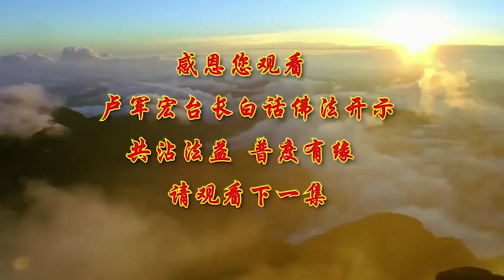视频中心 白话佛法繁體中文 【四圣谛就是解脱谛】-卢军宏台长白话佛法开示（第45集）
首页  视频中心  白话佛法繁體中文
【四圣谛就是解脱谛】-卢军宏台长白话佛法开示（第45集）
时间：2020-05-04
下载MP3 下载视频 英文版视频

好 今天我们继续，给大家说《白话佛法》。学佛就是要解脱，因为我们人在一生当中，到了中年就会开始回忆，回忆自己的一生，年轻的时候，人经常会想，我们为什么人生会失去这么多，年轻的时候拥有的怎么到现在都没了，包括朋友 包括一些家，我们到人间究竟来是为什么的，所以很多人就说，我们难道到了人间，就是为了跟其他的人一样，在走一个生活的程序吗，就是这么走完了路，自己都不知道来干什么的，等到我们走完了程序的时候，我们才知道原来在这个人间，应该学佛，应该懂得我们接下去往哪里走，但是谁也没有想到，因为在人间的时候，你不会想到要学佛，首先你没有这个缘分，因为你整天关注着自己的小家，你忘记了你还有个慧命的家，因为每一个人都有自己的慧命，你的肉体是一个家，但是你的智慧又拥有了你另外一个家，而这个智慧的家，会让你一生摆脱你的烦恼和痛苦的。

所以很多人一生在这个社会上，他痛苦万分，他就是没有找到一个智慧的家，很多人在肉体上拥有了房子 汽车，拥有了自己豪华的住宅和一些朋友，但是这些都是如过眼云烟，很快就会没有了，没有人会想到，我应该为我的未来，我到底准备到哪里去，我要为我自己的未来做一些准备，我为什么会这么痛苦，为什么在我的中年时代，就会发生这么多的事情，因为你找不到另外的一个生命，那就是慧命。

所以师父希望你们摆脱痛苦，摆脱烦恼，拥有自己的慧命，我们人很可怜，很多人刚刚学佛，刚刚找到一个自己的家，但是又因为自己的无明，造成了自己很多的不好的毛病，然后自己又懈怠，找到了佛法，慢慢地又丢失了佛法，因为在学佛当中，烦恼它克除不了，他不能克制自己的忍耐，他不能忘记别人跟他累世的冤结，他不能原谅别人 不能包容别人，他每天活在痛苦和烦恼当中，他的慧命又被他失去了，因为他看到了这个社会外环境，整天是你争我斗，整天是朋友和朋友的忌妒，和（在）烦恼当中度过，所以他也加入了这个行列，而远离了自己的慧命。

所以学佛的人，师父告诉大家，就是要懂得，给你人生带来最大的痛苦是什么，那就是你的身体，你的身体一会儿好，身体一会儿不好，你的身体一会儿痛了 一会儿不痛了，你的人生用你的肉体需要享受，需要享受那些看不见的，很快失去的那些荣华富贵，当你有一天知道自己，得到晚期病症的时候，这一切又像云一样地飘散了，所以我们就在这个轮回当中，不停地在走着自己的命，我们放不下 所以我们摆脱不了，所以当很多人查出来自己，有严重的疾病的时候，他会带着一生的遗憾离开这个世界，这就是他拥有的仅仅是肉身，他没有留下自己慧命。

所以师父叫大家要学习，佛法就是教导我们，怎么样来解脱你人生的烦恼，佛法里边有最伟大的一个叫四圣谛，就是告诉你们有一个真谛 你知道吗，在这个人间，你只要掌握了这个真谛，你知道了这个世界怎么样地运作，你就能够克服自己的烦恼，你就能懂得怎么样走出人生的低谷，所以师父今天跟你们，简单地讲一讲四圣谛，佛陀告诉我们，我们佛教的道理，其实最简单的就是四圣谛，我们基本的理论，佛法的基本的理论就是四谛法，就是告诉我们什么是真谛，在这个社会上，我们要怎么样懂得，师父以后会找更多的时间，跟大家讲得详细点，今天 因为我还要跟大家讲很多的，佛法的经文。所以我会稍微简单地，把重要的告诉大家，首先告诉大家，四圣谛的“谛”什么意思，“谛”就是绝对的真理，就是真谛 就是真理，没有别人可以驳斥的，那么四谛是什么，大家都知道，苦谛 集谛 灭谛 道谛，从佛法上来讲 就是苦 集 灭 道，那么为什么这是一个永远的真理呢，因为 就是告诉大家，人生就是这么走过来的，人生 你不理解，它也是你要经历的一个真理，比方说苦谛 大家想一想，人的苦就是生 老 病 死，谁都躲不过，你今天再有钱，你再有名 再有利，你这个人也摆脱不了生 老 病 死，谁都躲不过的，这是个真谛吧，你说有钱人不死吗 对不对，你说身体再好的人 他不死吗，所以不管怎么样 要懂得，这个是佛法告诉我们 苦的，因为死的时候会很苦，老了 想做什么都做不动了，生出来很苦的，一个孩子生出来想吃什么，不能吃 没牙齿，冷啊 热啊 他又不能讲话 会哭，老了 你看看人多苦，所以菩萨告诉我们，首先 苦 第一个就是真理，因为谁都躲不过生老病死，第二个讲的是集谛，集谛就是集苦难的因，你为什么会苦难的呢，因为一切众生从无始劫以来，所有的众生，他们都有贪瞋痴的烦恼，就是你上辈子的贪瞋痴，延续到你下辈子的贪瞋痴，因为集谛，它是聚集了二十五有苦果之因的，这个二十五有是什么，就是告诉你们，有着二十五种生死轮回的生命的形象，就是六道 有没有，很多人都是从六道当中过来的，有地狱 饿鬼 畜生 阿修罗，人道 天道，那么这是二十五当中应有的六道，天界里边也拥有了包含欲界天的六天，色界天 无色界天，然后涵盖着初果 二果 三果的圣者，实际上菩萨告诉我们，这个世界这些东西都是有的，要你们懂得，把它归纳起来一共有二十五种，所以叫二十五有，也就是说你再怎么转，你也转不出去，它是一个真谛，因为生死轮回就是在这里边轮来轮去，所以菩萨就是告诉我们苦 集，就是因为有这个二十五（种）的，苦果的轮回，所以造成你的贪瞋痴，累世越积越多，这些苦难才会召感你三界生死的苦果，就是告诉你们，这个“集”就是集苦难的因，为什么你们会苦，你们自己要找到原因的。

所以有些宗教谈到原罪论，就是人生出来就有罪的，我们佛法界讲就是苦集灭道，集就是我们原来前世带来的那些因果，今世继续要接受它的果报和回报，善有善报 恶有恶报，上辈子没报完，这辈子继续报，第三个就是灭谛，灭谛是什么，也就是告诉大家，我们人也好 物品也好，在这个世界上，它总归会有结束的一天的，终有一天会灭，有生就有灭，讲得不是太好听一点，这地方着火了，它总归会灭掉的，你这个人再会打电话，喜欢讲很长很长的话，你记住了，你再怎么讲，他总归会有挂电话的时候的，他跟你讲一个小时，他也总归会有挂电话的时候，那么人生也是，你生出来 你身体再好，你觉得你活得很好，你也有走的这一天的，我们买的房子再好，时间住得长了，你能几百年住下去吗。你终有一天要灭度吧，所以灭 实际上，灭谛就是菩萨告诉我们的涅槃，很多人以为涅槃就是没了 死了，实际上涅槃是一种解脱，当你理解了这个事情之后，当你知道人不会死的，你就解脱了，所以这个灭谛是属于生死相续的，因为佛教里边不称为人死了就灯灭了，因为人死了完全知道自己会到哪里去，不会真正地死的，所以他会再投胎，或者他会到天道，或者到地府，所以这个生死相续就是灭谛，就是让人知道这个世界的真谛就是，你迷惑也好，你明白也好，最后迷惑了也会结束，你有智慧的聪明，不管你得到了什么，他最后都会灭度，所以必须叫我们懂得，这个世界既然，终有一天会结束你的苦难，或者结束你的快乐，那你为什么不能早点开悟，来远离你这个人间的烦恼，远离生死之苦，这就是第三个 苦 集 灭，还有一个道字 道谛，道谛就是当你找到了这条路，我们开车 如果迷失方向了，不知道往哪里开了，当你找到了这条路之后，终于找到了，我绕来绕去 绕来绕去，这条路可以回家了，这条大路 我只要一直开就可以了，当你找到了这条道路的时候，你就找到了真谛。

因为你会一直勇往直前，因为你会解脱，直到完全地明白这个人生的道理，就是涅槃境界的证道，你明白了，你知道这个世界上，无非就是苦集灭道，这就是佛教让我们懂得的高深的理论，让我们知道 人 不管你做什么事情，最后都是生死无常，最后终归会有生老病死，一切都会灭度，所以在人间，叫你们不要去跟别人争，不要去跟别人抢，因为这一切都会过去，就是灭谛，这就是真理，所以我们学会在这个社会上，把自己的心要放平，把心态要放低一点，不要什么都去争，要少看自己的优点，多看别人的优点，让自己的傲慢心，慢慢地变得谦虚和恭敬，你去看 任何一个人恭敬别人，别人一定会恭敬你，当你对所有的人都很恭敬的时候，你所处的环境，自然你会感觉到非常地融洽，而这个融洽怎么来的，是你自己创造的，所以对别人的善，会引来别人对你的善，对别人的忌妒 瞋恨，会引来别人对你的忌妒和瞋恨，所以人与人之间很多的矛盾。

师父告诉你们，都是从你自己这里开始的，你不能明白，这个世界对你来讲不是很长的时间，因为一切都会过去，想想我们年轻的时候，很快地就过完了我们少年的时候，青年的时候 中年的时候，一切如梦幻泡影，所以师父让你们懂得，永远不要傲慢，因为谁都一样，离不开苦集灭道，要总觉得自己比别人高明的话，你觉得你自己比别人更有见识，懂得更多，那你慢慢地，在你的生活当中矛盾就会逐渐地生起，所以家庭的矛盾怎么来的，就是不能放低自己，跟自己妻子 跟自己先生，为什么会有矛盾，就是不能放低自己，总觉得自己是对的，这个就是傲慢心，还有的人学佛没学好，整天是在抱怨当中养成习惯，总是说别人不好 抱怨别人，那么你的心灵就像上了一把枷锁，你没有一刻可以解脱的，因为当锁上在你的心灵当中，你根本没有办法，来解脱自己的内心世界，你会承受着痛苦和烦恼。

所以我们真正地要理解，在这个世界上什么叫幸福，幸福 师父告诉你们，就是 不是收获得多，而是抱怨得少，你抱怨越少，你的人生越幸福，你天天抱怨 天天烦恼，你的生活 你的命运 一定不会幸福，所以学佛学到后来，人不要对别人太苛刻，遇事不要抱怨，学佛之后要懂得，驾驭自己的情绪和心态，我知道我今天情绪不好，要学会驾驭它，你才能获得内心的平静，因为我们人在这个世界上，经常会听别人讲，佛法界讲的 人生无常，是没有长久的，你一听 人生无常的，哎哟 这没意思，心中会常常会闪过一丝丝的凄凉，哎呀 什么东西都不能长久，多难受啊，你好像觉得这个世界上的一切事物，它终归就会变坏了，一切努力都没有意思了，你努力到最后 它也会变掉，那么然后就觉得死了之后一无所有，我的生命没有价值了，你就会痛苦了，于是你的心灵当中，就没有重点 没有重心，你到底想干什么，你到底在人间想做什么，你日子就这么一天过一天，漫无目标。

有些人听到无常，佛法讲无常，他又抱着另外一个心态，既然凡事都无常的，没有长久，那我赶快欢乐，我及时行乐，天天去酒色财气，贪瞋痴，然后财色名食睡当中，在五欲当中，然后借那种虚妄的欢乐，来迷惑自己，来填补自己内心的空虚和不安，然而当欢乐过后，给自己带来的是，更加的痛苦和空虚及寂寞不安，就像一个人烦恼的时候，喝点酒一样，他可以暂时地解脱自己的烦恼，但是过一会儿他又会烦恼，所以师父要你们懂得 凡人，如果你是一个不学佛的人 凡人，你就知道片面的无常世界，哎呀 没劲 反正是无常的。

所以很多人对无常 他理解不对，你既然无常是生命的真相，你懂得了这个世界一切都无常的，你对无常如果没有正确的认识，你就不会对生命寄予正确的希望，所以你就会在你的心中，与别人的现实接触当中，用理想主义，和别人会产生很多的冲突，举个简单例子，别人说 我要努力，努力什么 无常的 以后也没有了，其实你这种就是在自我心里，创造了一种无尽的烦恼的障碍。

所以现实和理想就会有落差，你就会慢慢觉得生命，为什么生我出来这么苦，所以很多孩子经常想，为什么爸爸妈妈生我出来让我吃苦，你就不会对生命有正常的认识，你就不会懂得，什么叫圆满的生命的开始。

上一篇：【听闻佛法 尊重供养】-卢军宏台长白话佛法开示（第44集）
下一篇：【观法无我 恒常不变】-卢军宏台长白话佛法开示（第46集）
相关视频：
【空有空无 脱离幻觉】-卢军宏台长白话佛法广播讲座-第四十四集
【听闻佛法 尊重供养】-卢军宏台长白话佛法开示（第44集）
【缘起性空 不执著缘】-卢军宏台长白话佛法广播讲座-第四十三集
【管控情绪 无生烦恼】-卢军宏台长白话佛法广播讲座-第四十二集
【无相就是不著相】-卢军宏台长白话佛法开示（第43集）
【空性无相无愿门】-卢军宏台长白话佛法广播讲座-第四十一集
【心平气和 心静如水】-卢军宏台长白话佛法广播讲座-第四十集
【三界唯心 万法唯识】-卢军宏台长白话佛法开示（第42集）
【领悟佛性 觉照佛性】-卢军宏台长白话佛法广播讲座-第三十九